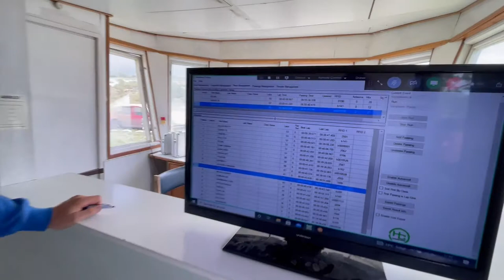Krutcupen - för racerbilar med krut i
Krutcupen genomfördes nyligen på Hogenäsbanan utanför Kungshamn. Hunnebo Live besökte hemmabanan för Sotenäs Motorklubb och pratade med Hasse Söderström, eldsjälen bakom Krutcupen - enkel bilsport.